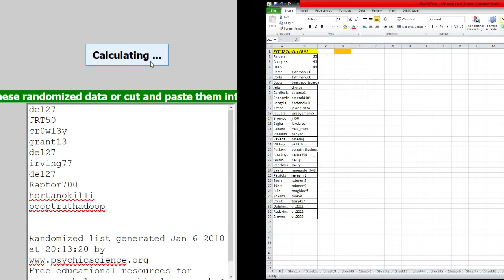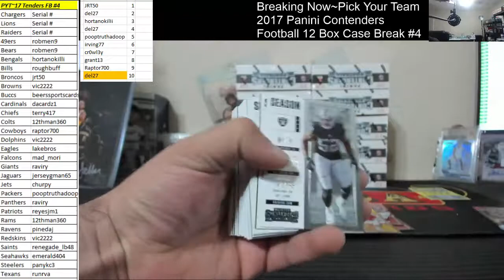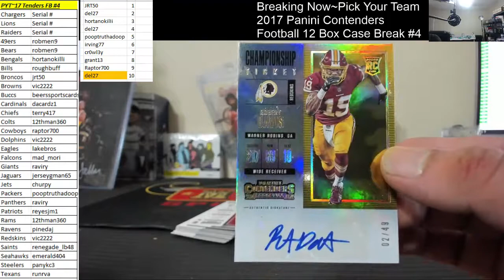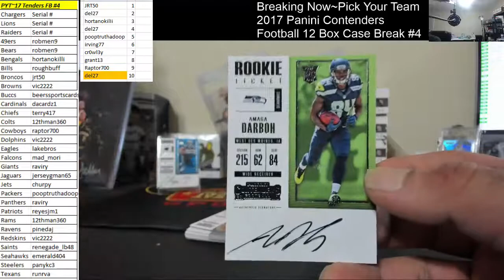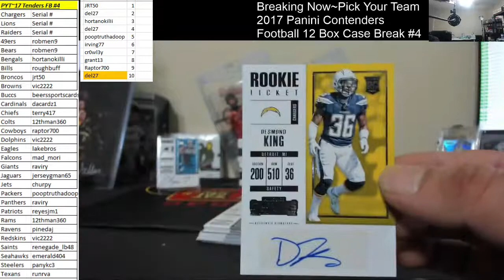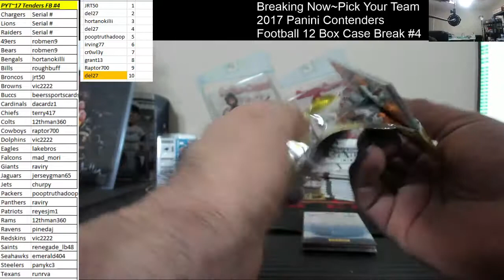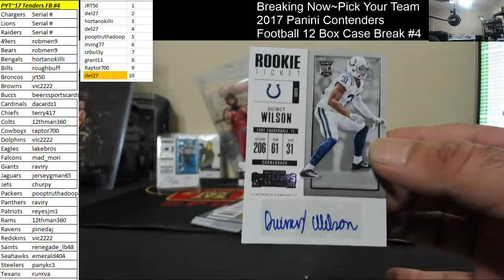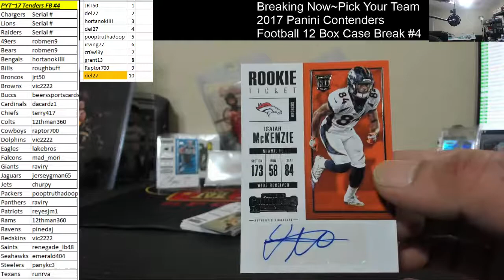Pick Your Team~2017 Panini Contenders Football 12 Box Case Break #4